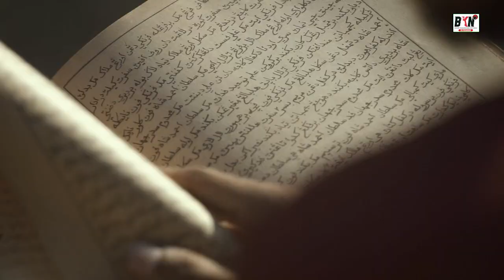MUTIARA DARI TANAH PESISIR (TRAILER)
Bakar terdampar di sebuah pantai bersama sebuah tas hasil bajakannya. Ketika tas itu dibuka, ternyata hanya berisi pakaian santri dan sebuah kitab. Dengan terpaksa Bakar menyamar sebagai santri untuk menutupi identitasnya sebagai buronan.
Setiap sore ada nelayan tua sedang mencari ikan di dekat tempat tinggal Bakar, tanpa diminta, nelayan itu selalu memberikan nasihat pada Bakar, hingga membuat Bakar memutuskan untuk membantu warga pesisir melawan Dul Matin yang selalu bertindak sewenang wenang pada warga pesisir.